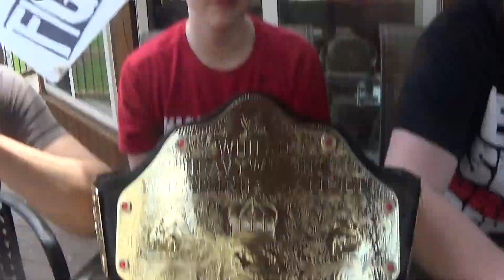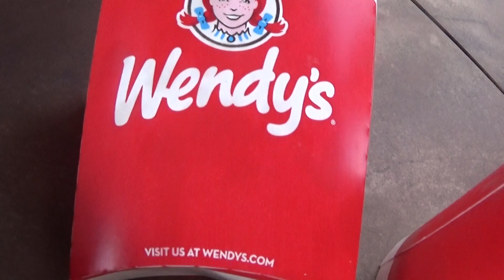Victory Road 2016 Kickoff Show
Panel making predictions for the big show.